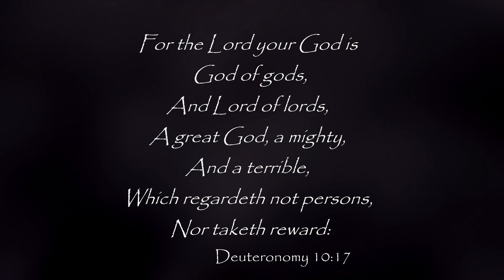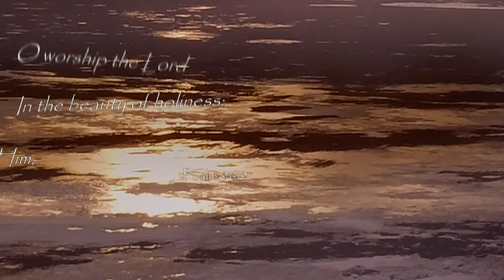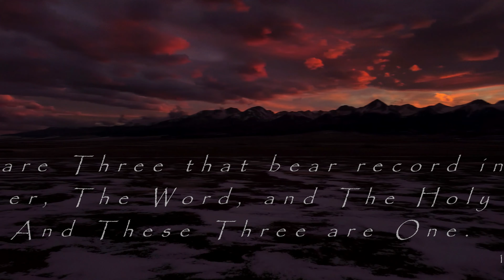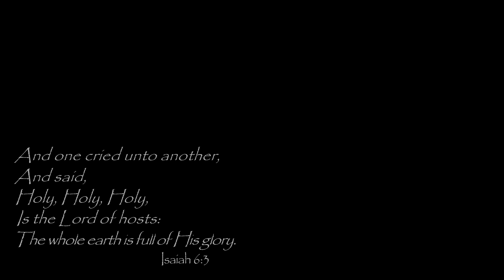Holy, Holy, Holy / Audrey Assad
From The Album. Inheritance.
Track. Holy, Holy, Holy.
*i thank you again for all your prayers for my wife and i and your beautiful comments and for watching and listening through this learning experience i am in :) may our mighty God bless and keep you and families safe i pray.(Numbers 6:24-26)
**All Scenes filmed with a DJI Mini 2 drone.
***Scene #1 is at Deweese Reservoir in Colorado.
Scenes #2 and #3 are near the town of Westcliffe, Colorado.
Song Lyrics
Our song shall rise to Thee

God in three persons
Blessed Trinity!

Though the darkness hide thee
Though the eye of sinful man
Thy glory may not see
Only Thou art holy

Oh thy works shall praise Thy name
In earth and sky and sea

Blessed Trinity
Oh God in three persons
Blessed Trinity!

Songwriters: Dykes John B / Heber Reginald / Huff Ronn L